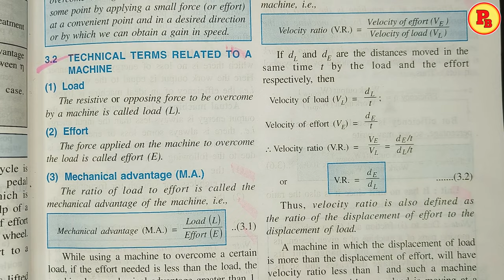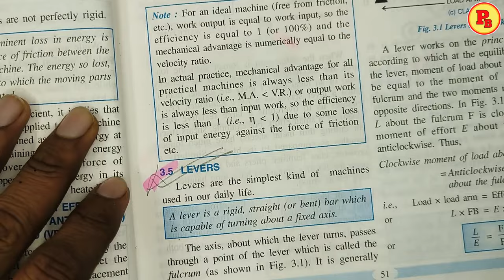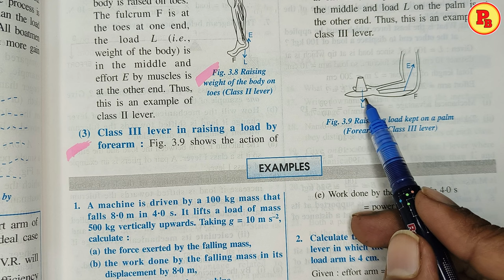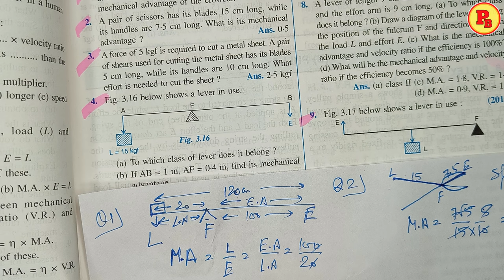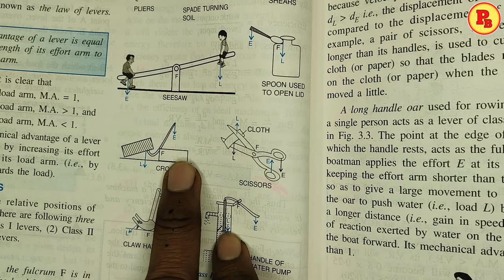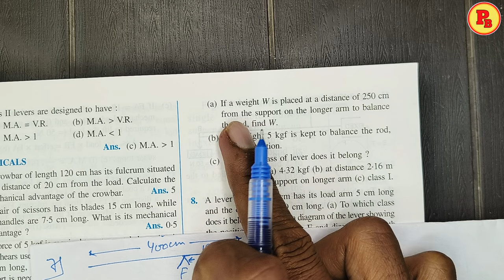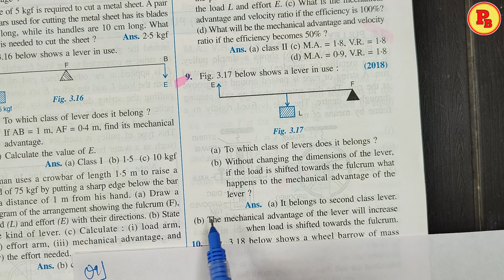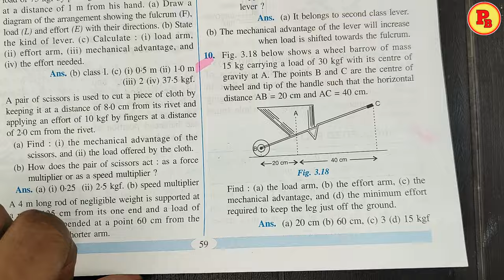Machines || Ch-3 || Numericals || Part-A || Class -10th icse